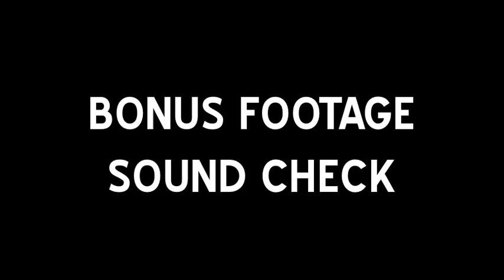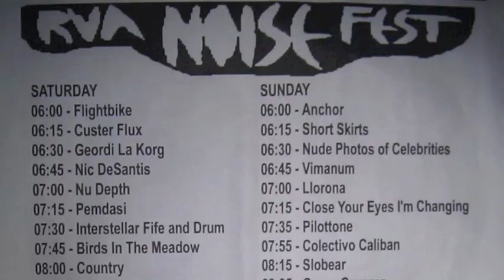Part 38/ Contortionist Jazz Exotica - 2012 July 1 - Live at Strange Matter - Richmond, Virginia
Day 2, Act 38 Contortionist Jazz Exotica at the first Noisefest at Strange Matter in Richmond, Virginia.